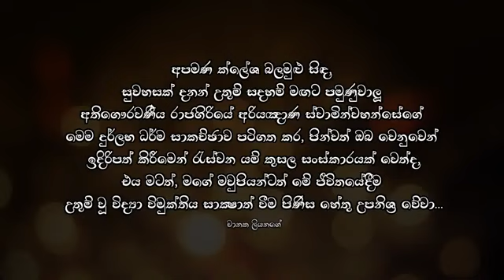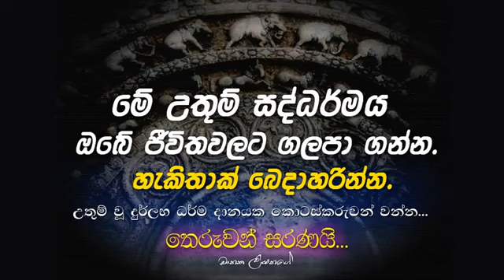Sirasa පන්සිල් මලුව 97 කොටස, 15.08.21 Maha Rahathun Wadi Maga Osse